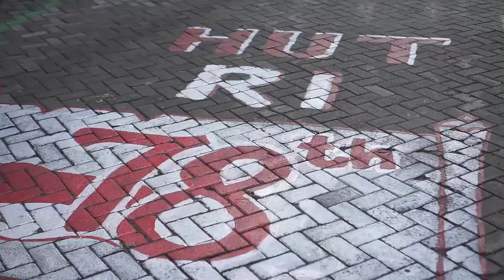MERAH PUTIH SEMANGATKU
SDIT UTSMAN BIN AFFAN SURABAYA
RADEN ABIMANYU AL-ZIDANI ATMAJA